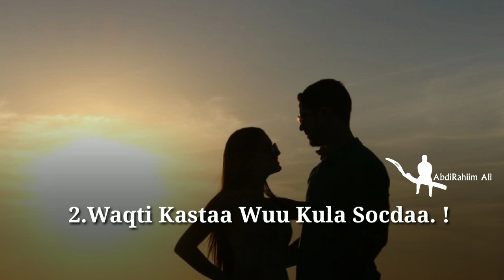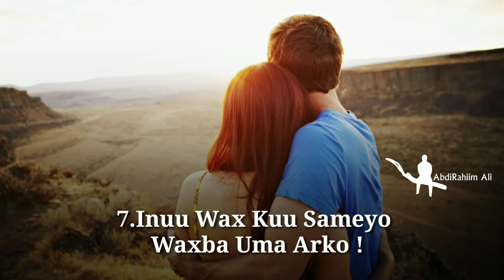WIILKA DAACADDA AH || 9.ARIMOOD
Wiilka Daacadda Ah.   9.Arimood Oo Ku Cadeynayaa Wilka Daacadda Ah.

MASHQUUL KADIB SOO LAABTEY.

AbdiRahiim Ali.

Welcome.

MAHADSANIDIIN